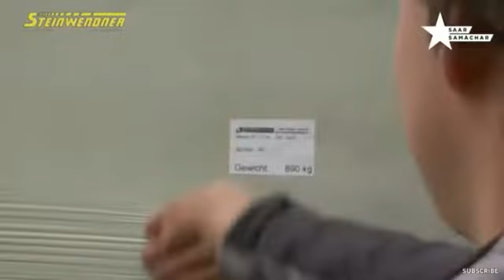Video Tour of Sheep,Lamb Plant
A tour of a Sheep plant University and widely considered to be the world's leading expert on humane animal handling at meat packing plants. This video provides an honest look at how animals are handled at lamb packing plants